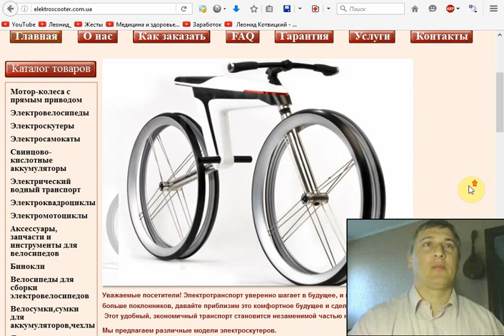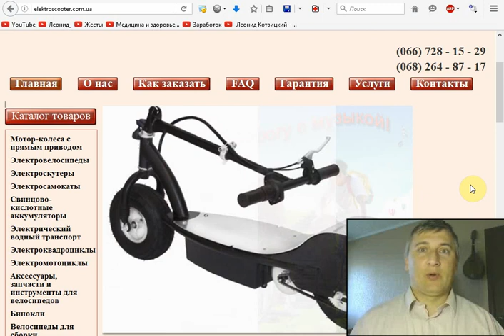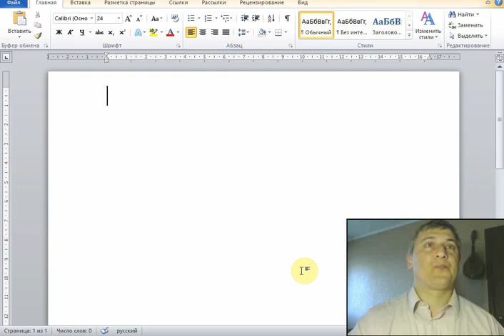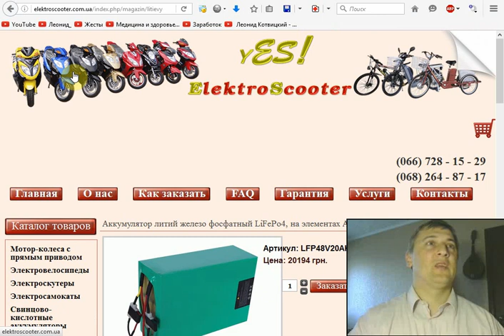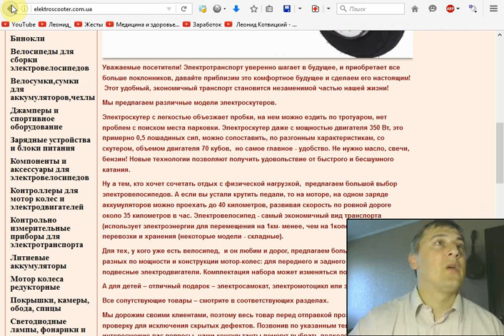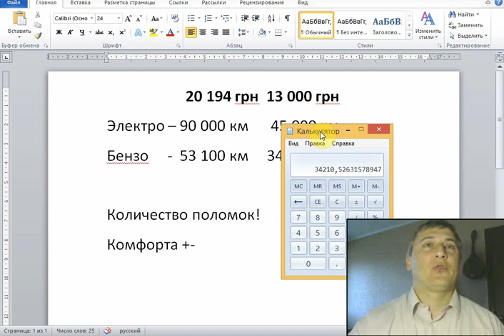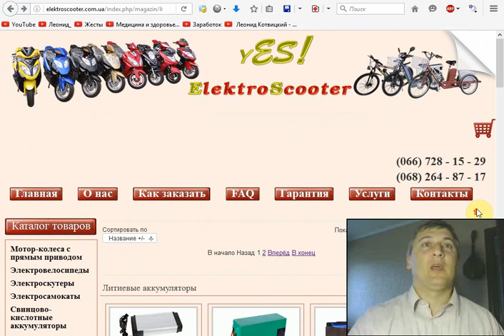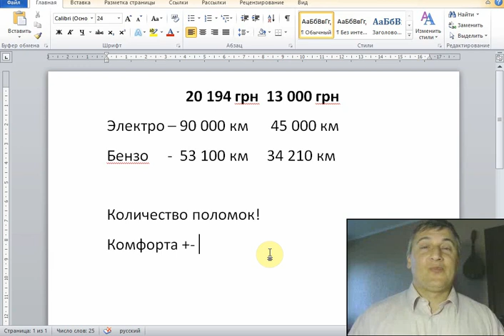Электротранспорт или бензотранспорт - что выгоднее?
Привожу расчёты на примере электро- и бензоскутера (или велосипеда). Основное в полной стоимости электровелосипеда - аккумулятор, в бензо - бензин. Сравниваю...